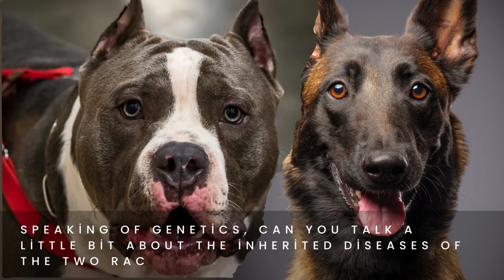American Bully vs Malinois: We explained everything with 12 questions and answers!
The American Bully and the Malinois are two very different breeds of dogs with unique characteristics.

The American Bully is a large, muscular breed that was created by breeding various bulldog and terrier breeds together. They are known for their loyalty and affection towards their families and their natural protective instincts. However, they require consistent socialization and training to ensure they do not become aggressive towards other animals or humans.

On the other hand, the Malinois is a medium-sized working dog that originated in Belgium. They are highly intelligent and have a strong work ethic, making them excellent police and military dogs. They are also loyal and affectionate towards their families but can be reserved around strangers if not properly socialized.

In terms of physical characteristics, the American Bully has a stocky build with a large head and powerful jaws, while the Malinois has a leaner build with a pointed muzzle and erect ears.

Overall, both breeds require experienced owners who can provide consistent training and socialization. The American Bully is better suited for families looking for a loyal and protective companion, while the Malinois is ideal for those in need of a working or sport dog.